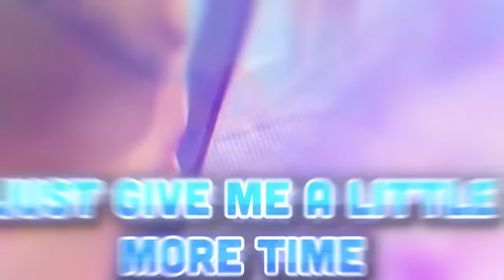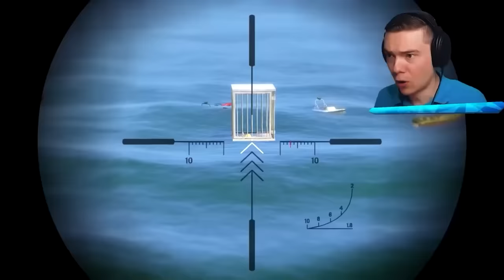Exploring EVERY ISLAND In GTA 5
Exploring Every Island In GTA 5 With Mods!